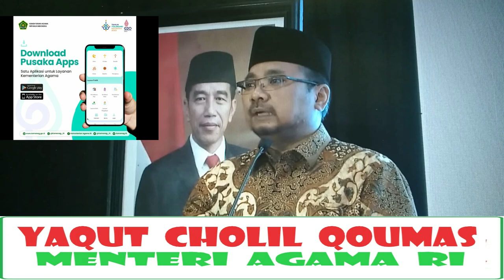Menteri Agama : "Semua ASN Kemenag Harus Download dan Gunakan Pusaka Apps"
Menteri Agama : "Semua ASN Kemenag Harus Download Pusaka Apps"